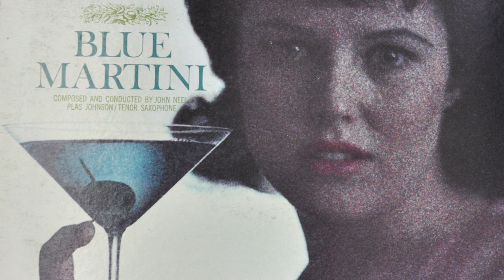Blue Martini - John Neel / Plas Johnson /// Full Album HD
Blue Martini
Composer/conductor: John Neel
Tenor sax: Plas Johnson
1963 LP rip

1. Blue Martin 00:00
2. Midnight Blues 04:44
3. Once upon a Blues 08:34
4. What would I do 11:56
5. Only the Blues 16:00
6. If you don't want me 19:54
7. Who is Wendy 24:08
8. Bury me Blue 28:35